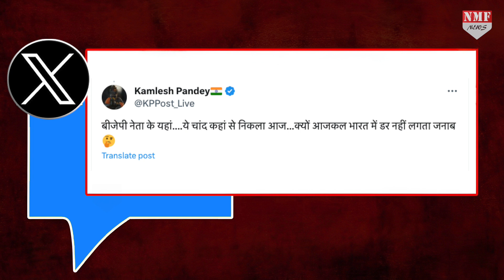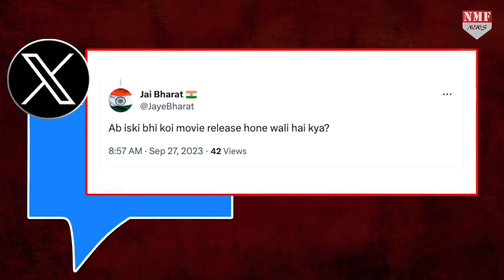PM Modi की तारीफ करने वाले Aamir Khan ने किया ऐसा काम, उठीं BJP में शामिल होने की चर्चा!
इस वक्त आमिर खान ऊपर एक कहावत बिल्कुल सटीक बैठ रही है की सुबह का भूला शाम को घर आ जाए तो उसे भूला नहीं कहते हैं, यानि अगर किसी व्यक्ति को अपनी  भूल का एहसास हो जाए , तो उसे माफ़ कर देना चाहिए……इनदिनों आमिर देश के प्रधानमंत्री की तारीफ कर रहे हैं, बीजेपी नेता से मुलाकत कर रहे हैं, और तो और पूरा पाठ भी कर रहे हैं…..ये बदलाव क्यों….

prashant
fazl